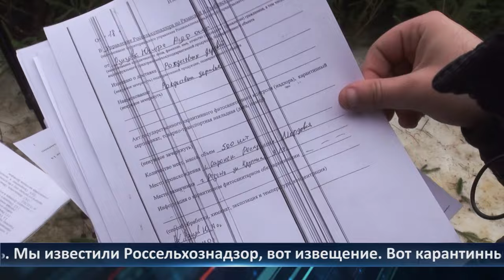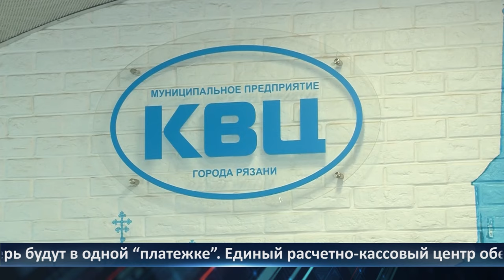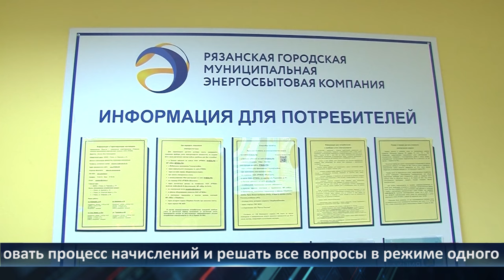День города - новости Рязани 20.12.2023